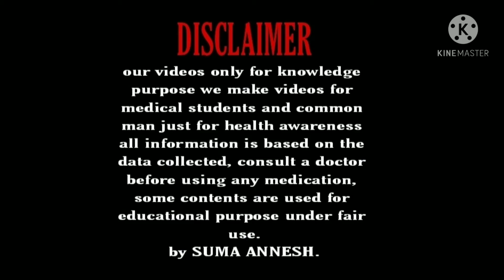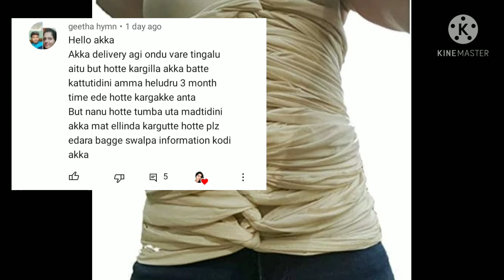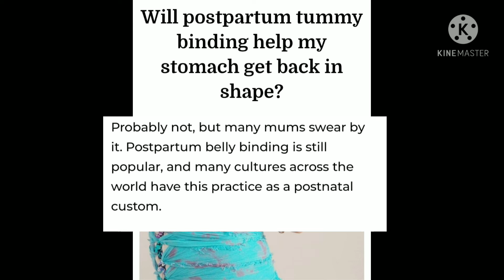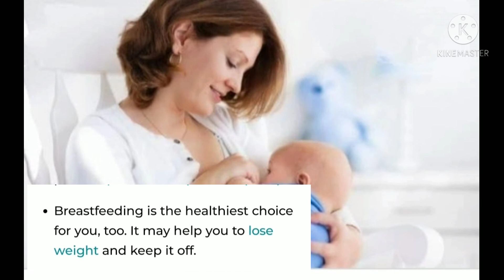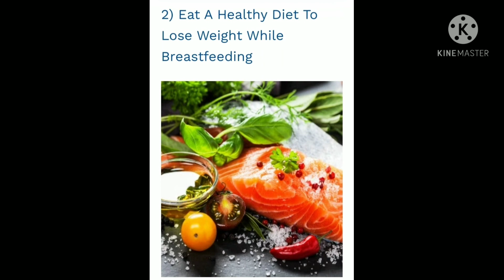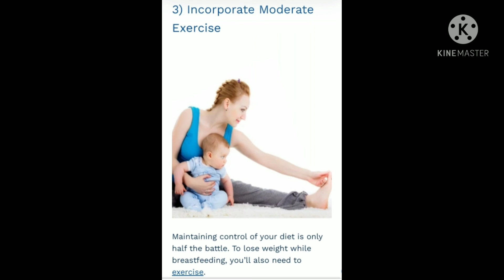Vishnushreya HOW TO REDUCE BELLY FAT OFTER DELIVERY KANNADA /CLOTH BELLY BINDING KANNADA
hello friends.
 my videos is about cloth belly binding Kannada after delivery this video only for knowledge purpose and educational purpose under fair use this video created by my own interest and creativity

# belly binding after ಡೆಲಿವರಿ

Your Quarries=

1) cloth belly binding Kannada
2) tummy binding by using cloth Kannada
3) Postpartum belly binding Kannada
4) Postpartum belly binding by using cloth Kannada